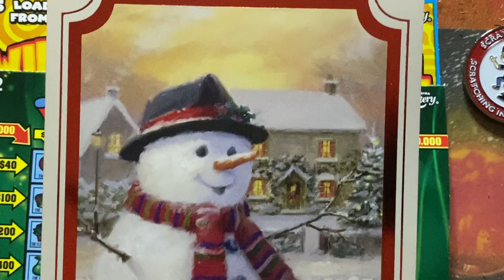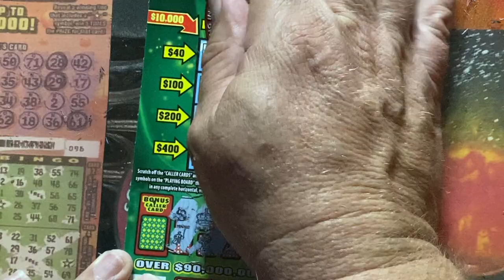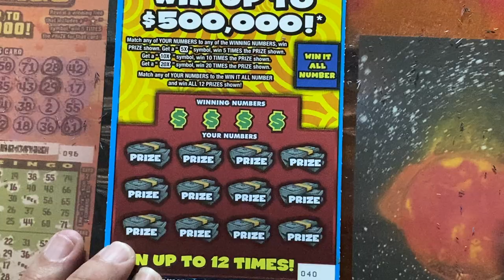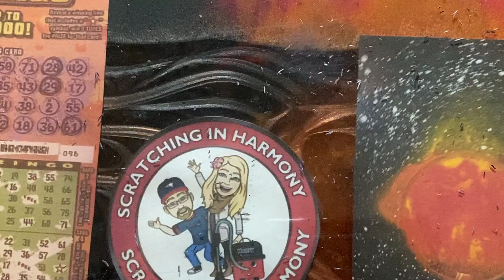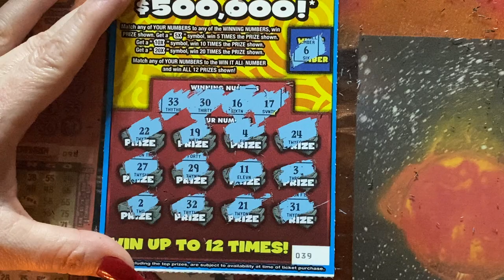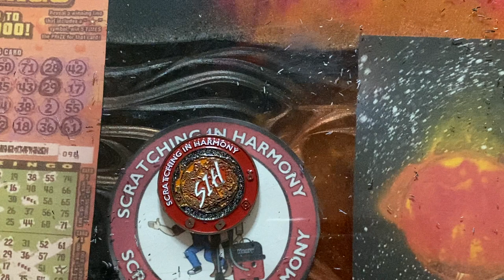Win it all and Lotteria 💥💥 From the Florida Lottery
New Florida Lottery tickets.. Thank You Preston Thomas
Our Coin is here and if you are interested in one, we have a link in our Community page. It is a $20 channel donation if in the US. additional shipping maybe required if outside the US.